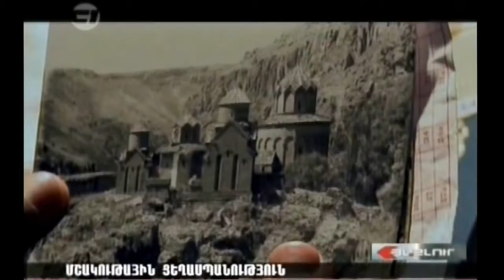H1 - FMS Media Project - Haylur - 04/05/2011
Date of presentation : 04/05/2011
Place : The Armenian First Channel
FMS Media has present the movie clip "Mayrig" dedicated to preservation of cultural heritage around the world. This heritage belongs to all of us, the children of God. No one has the right to destroy any part of it. This project is a result of collaboration between French and Armenian musicians, artists and movie makers. This movie is the first of a series of movies; more will come in coming months.